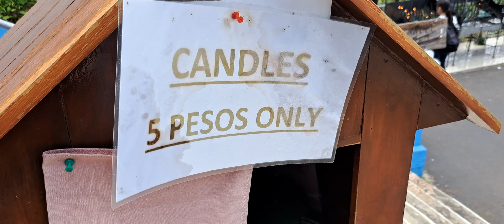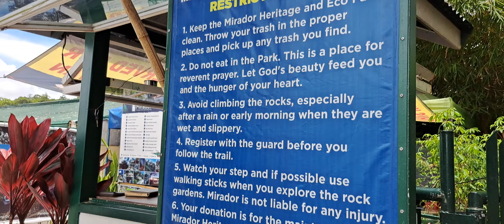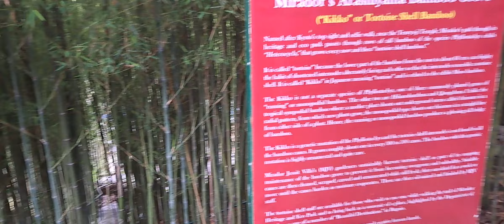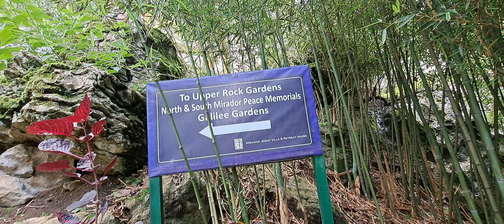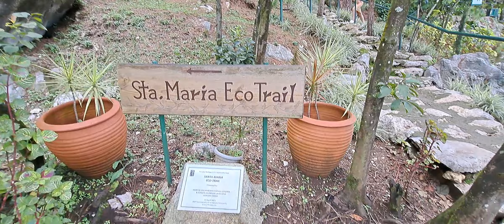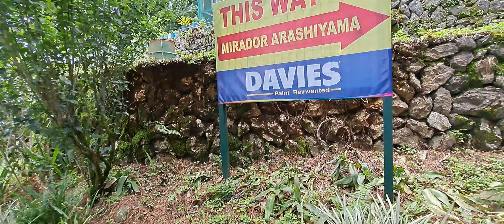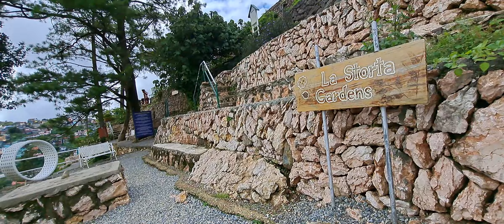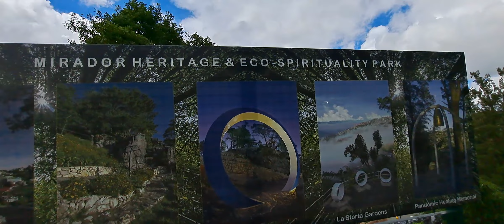Lourdes heritage ico Park mirador/flordelis papna vlog.